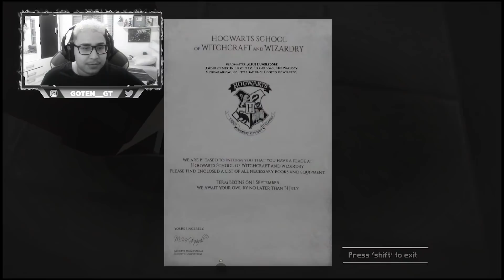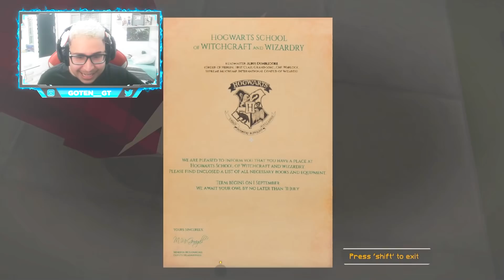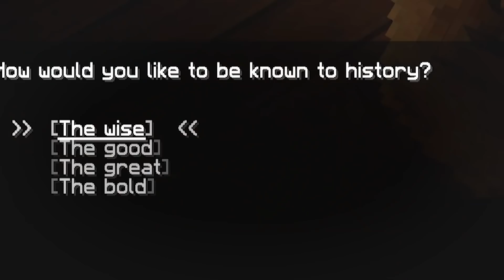Sobrevivi 100 Dias no Escola De Bruxos!